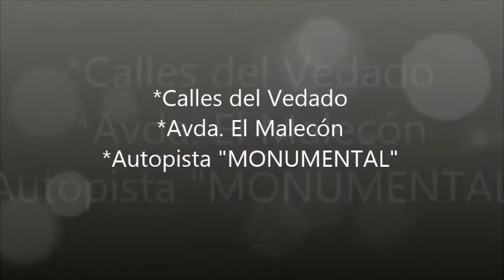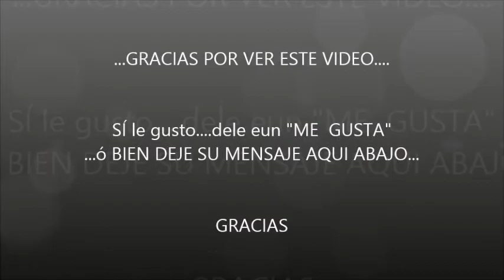CUBA - PARTE 2 de 6 - Calles desde El Vedado, Malecón, hasta VARADERO* PLAYA Santa María del Mar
El Vedado* es un barrio de la ciudad de La Habana cuya construcción se inició a finales del siglo XIX y alcanzó su máximo esplendor en la primera mitad del siglo XX. En la actualidad forma parte del municipio Plaza* de la Revolución. Es el centro político y administrativo de la capital de Cuba, en sus inmediaciones están las sedes de numerosos ministerios estatales y oficinas de compañías extranjeras que tienen relaciones con el país. En cuanto a actividades culturales es solo comparable con La Habana Vieja, con numerosas galerías de arte y museos.
Esta es una de las zonas de La Habana* con mayor ambiente norteamericano. Cuenta con un pequeño grupo de rascacielos inspirados en el arte Art Déco de las edificaciones de Nueva York y Miami; un buen ejemplo de ello es el Edificio López Serrano.
El Malecón habanero se encuentra en La Habana, capital de la República de Cuba. Comprende una amplia avenida de seis carriles y un larguísimo muro que se extiende sobre toda la costa norte de la capital cubana a lo largo de ocho kilómetros.
El comienzo de su construcción se remonta a los inicios mismos del siglo XX, en 1901, durante el gobierno provisional norteamericano en la isla.
Su construcción se fue realizando por etapas sucesivas y duró cerca de cincuenta años,
El primer trayecto 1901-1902 abarcó desde el Paseo del Prado hasta la calle Crespo.
El segundo tramo 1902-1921 y se extendía hasta el Monumento al Maine.
El tercer tramo que duró hasta los años 30 terminaba en la Avenida de los Presidentes.
El cuarto tramo y final 1948–1952 culminaba el malecón en la desembocadura del río Almendares.
Importantes monumentos se alzan a lo largo de la avenida, como el del Generalísimo Máximo Gómez, el del mayor general Antonio Maceo y el del General Calixto García, además que importantes avenidas de la capital terminan desembocando en el malecón como la calle 23, la avenida de los Presidentes y la avenida Paseo.
Otros edificios y monumentos representativos de la capital también bordean todo lo largo de la Avenida Malecón, como el Castillo de la Real Fuerza de La Habana, el Castillo de San Salvador de la Punta, el Torreón de San Lázaro, la entrada al Túnel de La Habana, el Hotel Nacional de Cuba, la embajada estadounidense, el Torreón de la Chorrera y el edificio Malecón 17 "Las Cariátides"
La Autopista Monumental fue construida a finales de los años 50 del siglo pasado, cuando se creó el Túnel de la Habana, que posibilitó acceder a la zona este de la ciudad. Es una carretear de dos sendas con cuatro carriles y un separador central, que se extiende desde la salida del Túnel hasta la Vía Blanca. Posteriormente fue extendida una sección con dos carriles hasta la Autopista Nacional.  La Autopista* Nacional tiene como principal objetivo, comunicar La Habana con la zona Este, donde se tiene previsto construir y desarrollar una nueva ciudad. Facilitar el tráfico hacia el Este y del Este hacia La Habana y Pinar del Río, para evitar así la carretera central y no bordear la bahía, - más de media hora de recorrido - en una distancia de más de 20 kilómetros, por carreteras muy estrechas. Posteriormente se construyeron los repartos Camilo Cienfuegos, Bahía y Alamar y se desarrolló aun más el de Cojímar y las Playas del Este.